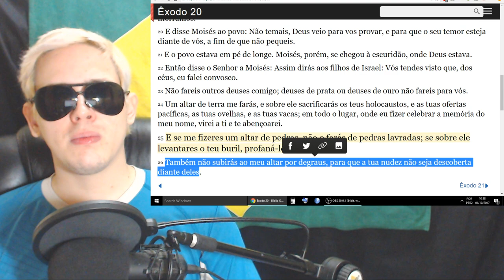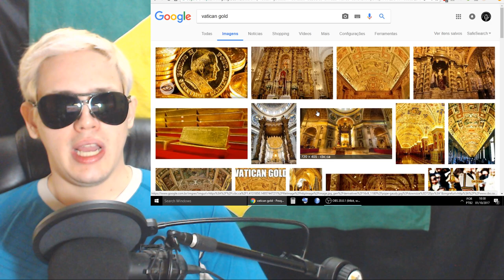O Oculto: Vídeo 19: Templos de Lúcifer (PORTUGUÊS)